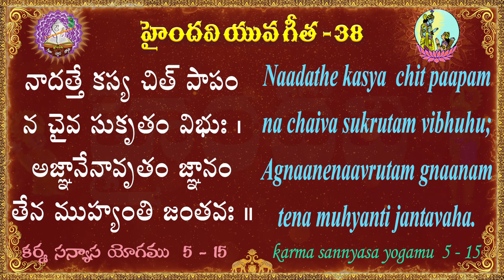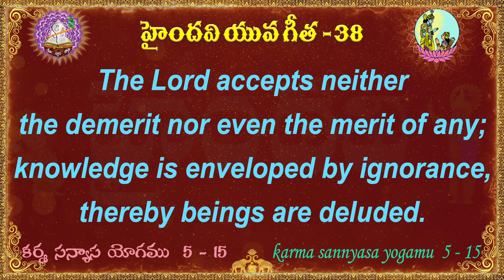యువ గీత 38 || 100 భగవద్గీత శ్లోకాలు || Yuva Gita || Bhagavad Gita || Haindavi